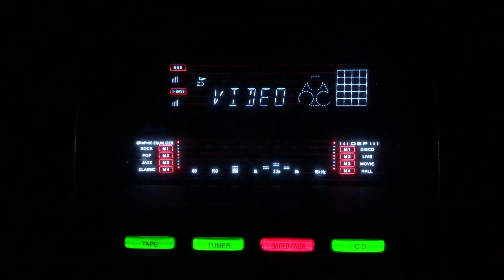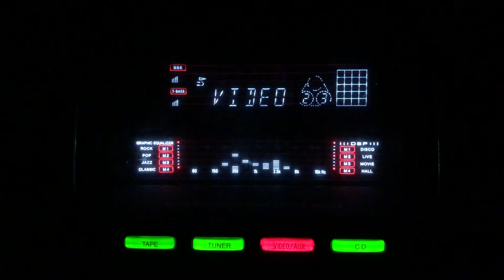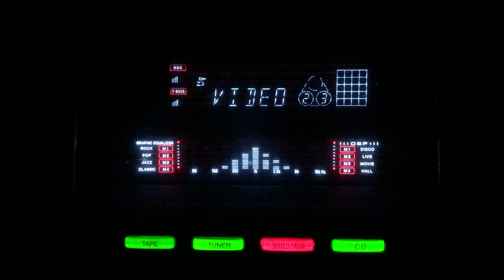Har shai pey jawani hai-Geeta Roy-Lata Mangeshkar-L:Nazim Panipati M:Ghulam Haider-Majboor/lnd/1948.